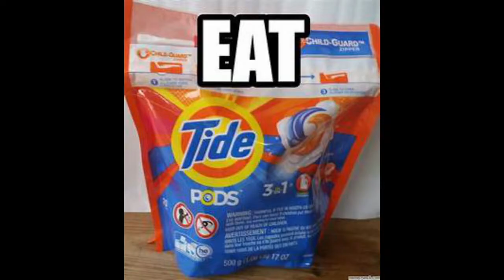Top 5 WORST Trends Of 2018...(Cringe)